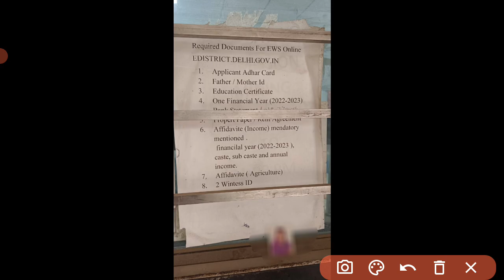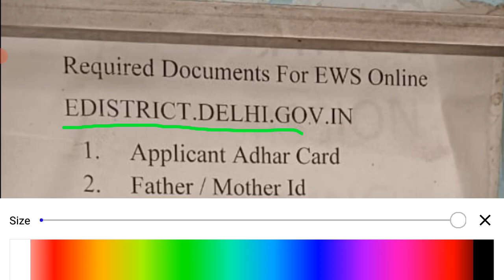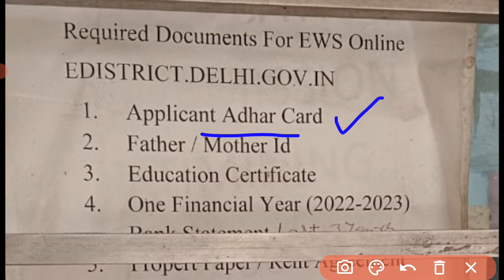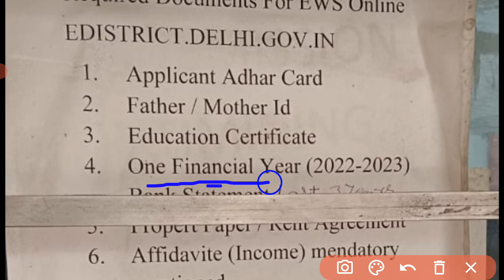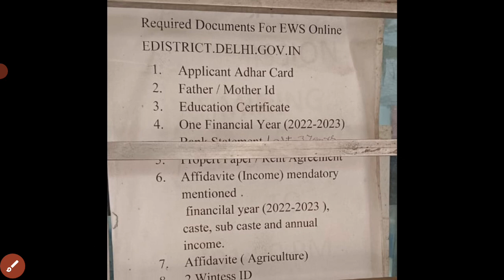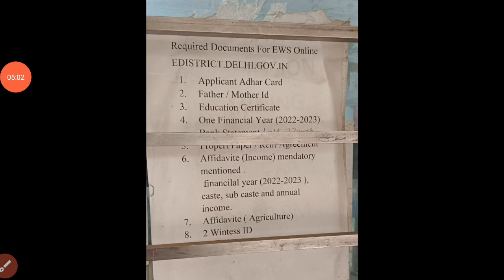delhi ews certificate Documents, documents required for ews in delhi new